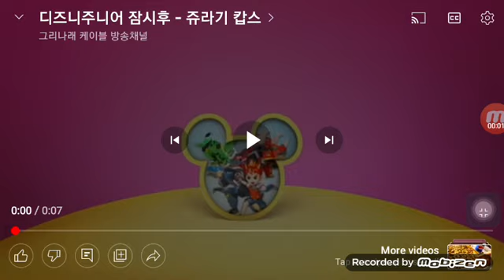Disney Junior Korea Coming Up Bumper : Jurassic cops